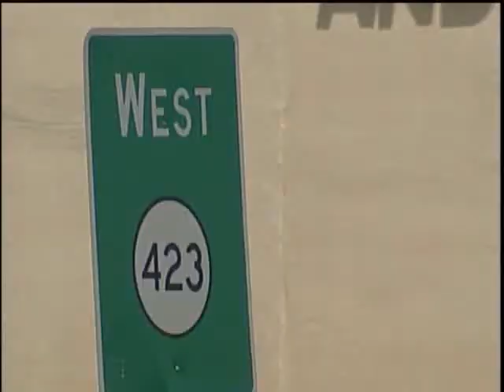Red Light Camera Ban Begins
Red light cameras on state and federal highways were turned off today at midnight. The ban was announced two months ago after the State Transportation Commission said no proof or studies show that these devices make intersections safe. Cameras were turned off in Albuquerque, Santa Fe and Las Cruces this morning.